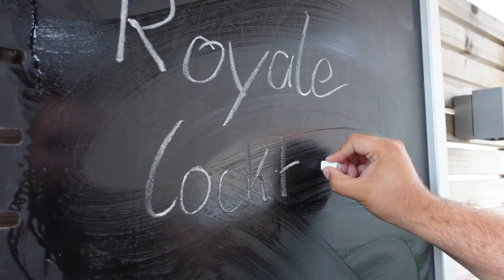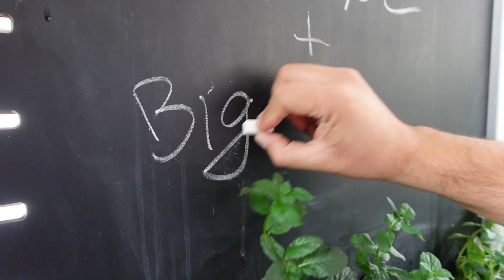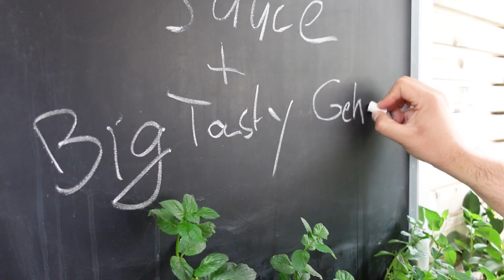Sauce im Big Tasty Bacon Style - Die "Geheimzutat" 🤫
Herzlich Willkommen auf unserem Zweitkanal! Hier gibt es, als kleines Add on zu unserem Video auf dem Hauptkanal die "geheime" Zutat um aus unserer Cocktail Sauce eine Sauce im Big Tasty Style zu verwandeln.
Alex war zuerst etwas skeptisch, mal schauen ob Hannes (Big Tasty Profi) ihn überzeugen kann.

📸📸📸Unser Vlog Equipment📸📸📸
*Unsere Vlog Kamera
*Unsere GoPro